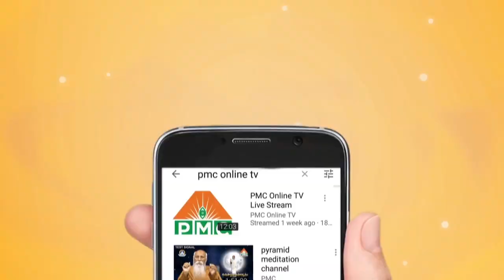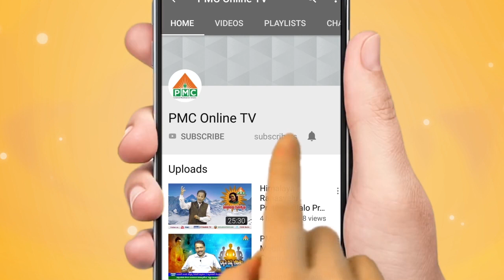Pyramid News 16 02